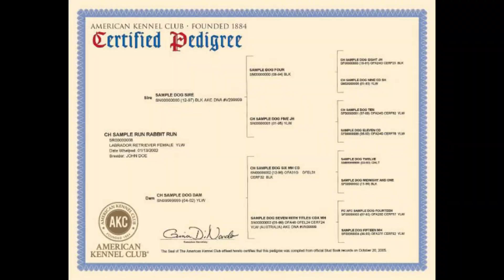German Shepherd Dogs || All You Need To Know || In 2023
German Shepherd Dogs|All about -German Shepherds|ජර්මන් ශෙපඩ් ගැන ඔයා දැනගත යුතුම කරුණු සිංහලෙන්

ජ්ර්මන් ශෙපඩ් සම්බන්ධ සම්පූර්ණ විස්තරයක් මන් අද ඔයාලට ගෙනාවේ.😍වීඩීයෝ එක හොදයි නම් ලයික් එකක් කමෙන්ට් එකක් දාලා යාලුවන්ට බලන්න ශෙයා කරන්න😋😋
මාව සබ්ක්‍රයිබ් කරන්නත් අමතක කරන්න එපා😍
සුනඛයන් සම්බන්ධ ගොඩාක් වැදගත් වීඩීයෝ මන් ඔයාලට අරගෙන ආවා❤️❤️
සුනඛයන් වෙනුවෙන් ගෙනාපු වැදගත් වීඩීයෝ වල ලින්ක් පල්ලෙහායින් දාන්නම් කැමති අය බලන්න😋😋

මේ වගේ වීඩීයෝ බලන්න මතක් කරලා අපිව  සබ්ක්‍රයිබ් කරන්න.😍

කිනිතුල්ලන් මර්දනය කරන ඖෂධ සම්බන්ධ සම්පූර්ණ වීඩීයෝව tps://youtu.be/wlScFISPqbk